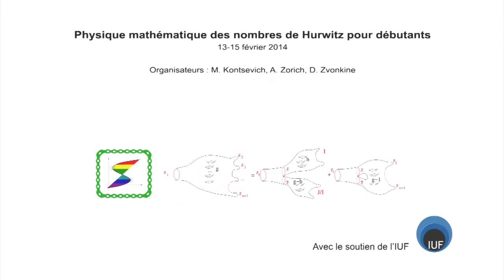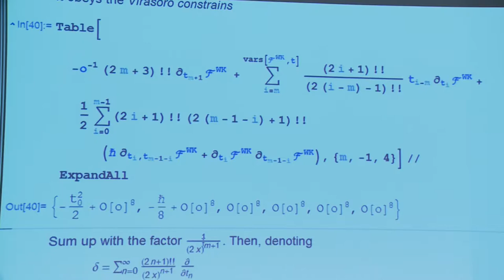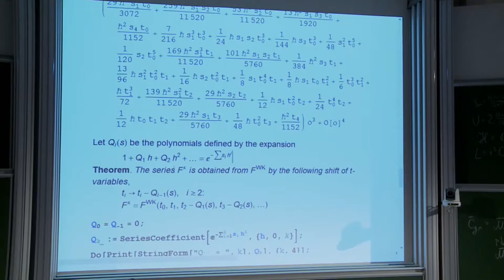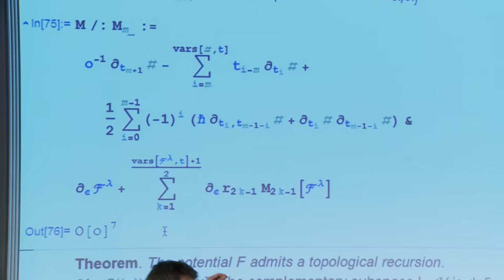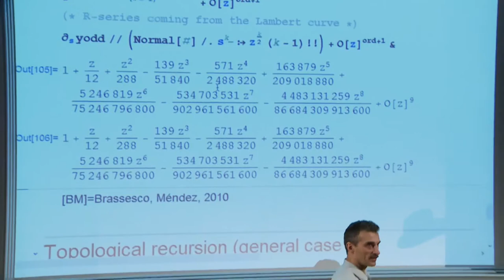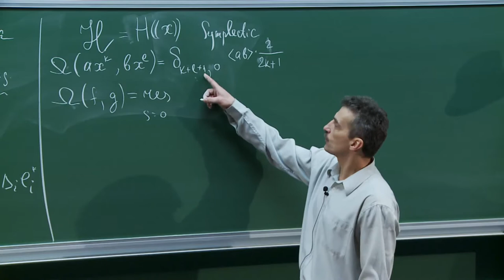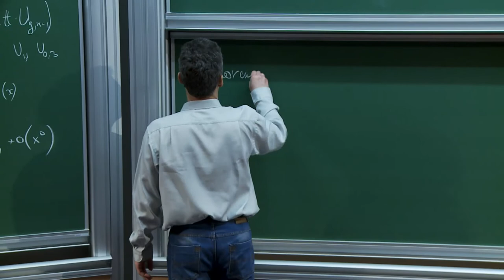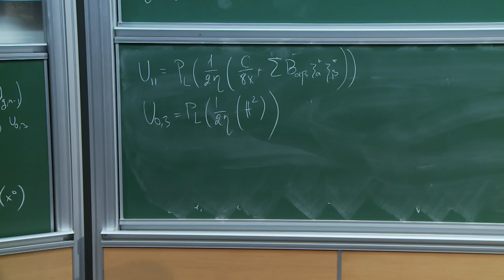Maxim Kazarian - 2/3 Mathematical Physics of Hurwitz numbers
Hurwitz   numbers   enumerate   ramified   coverings   of  a  sphere. Equivalently,  they can be expressed in terms of combinatorics of the symmetric  group;  they  enumerate  factorizations of permutations as products  of  transpositions.  It turns out that these numbers obey a huge   number  of  relations  represented  in  the  form  of  partial differential  equations  for their generating function. This includes equations   of   the   KP   hierarchy,   Virasoro-type   constraints, Chekhov-Eynard-Orantin-type recursion and others. Only a few of these relations   can   be   derived   from   elementary  combinatorics  of permutations.  All other relations follow from a deep relationship of Hurwitz   numbers   with   moduli  spaces  of  curves,  Gromov-Witten invariants,  matrix  models,  integrable systems and other domains of mathematics which are often referred to as `mathematical physics'.

When  discussing  Hurwitz  numbers  in  the  talks, we consider them, thereby,  as a sufficiently elementary but highly nontrivial model of all  mentioned  theories  where  all  computations  can  be fulfilled completely, and all formulated relations can be checked explicitly in computer experiments.